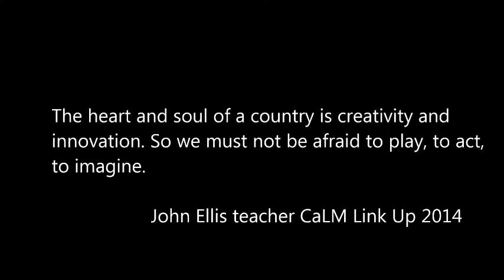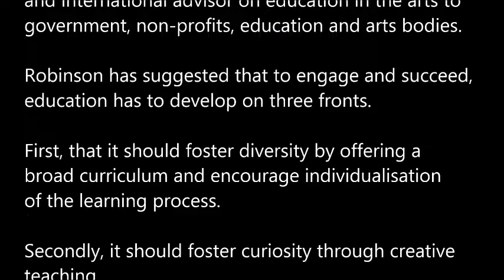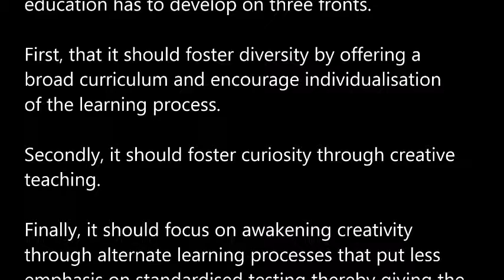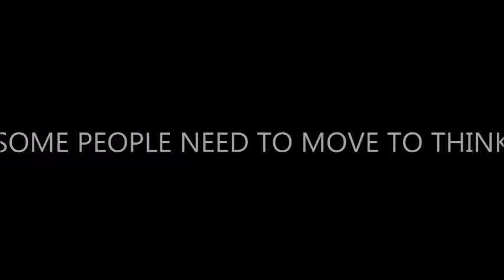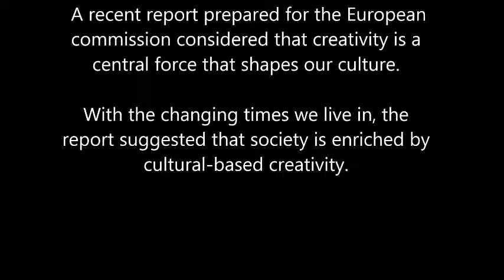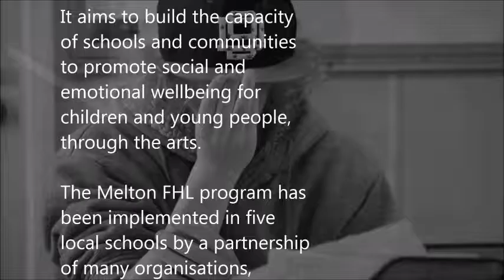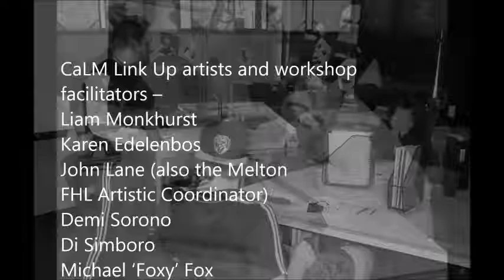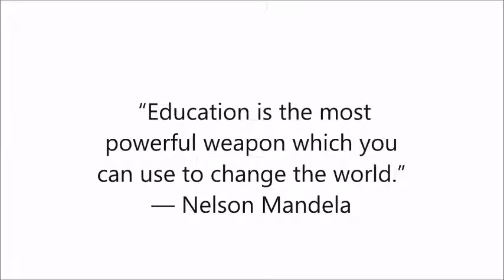teaching film john ellis